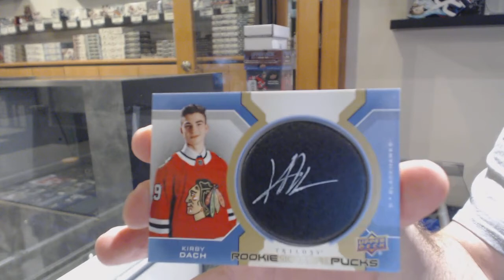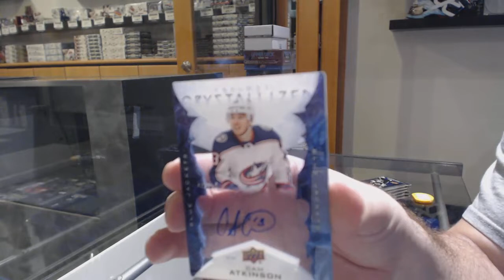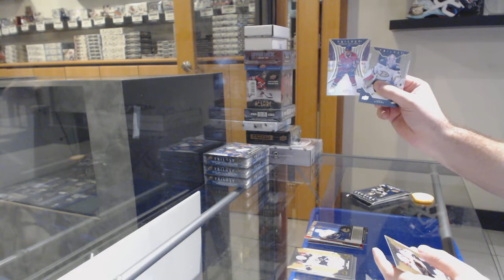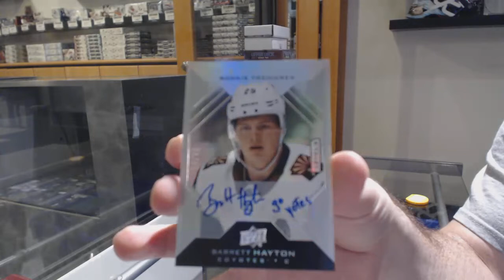19-20 Upper Deck Trilogy Hockey 5 Box Break - C&C GB #10,615